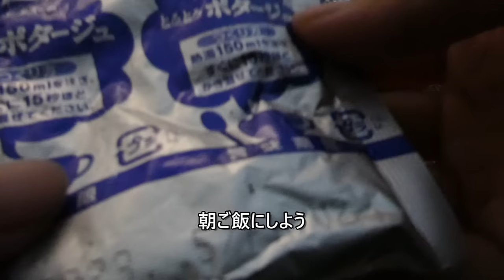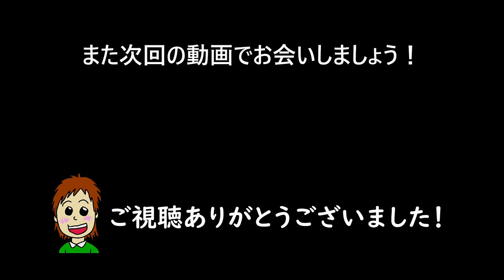森の中で大雨と雷に怯えるソロキャンプ泊【徒歩キャンプ女子】ゲリラ豪雨/japan camping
月2・3回、日本のどこかでソロキャンプを楽しんでる女子です。

小雨予報のはずが、夏のゲリラ豪雨に遭遇。
激しい大雨と雷に怯えて過ごす夜。
しかも、まさかのテントが破損し、ピンチに！？

今回は初の40分長編動画となっています。
普段は前・後編で分けるのですが、
雨キャンプで分けるのもいまいちなので1本にまとめました。

【次回予告】

川キャンプをしたかったけど、雨予報が多い。
もう秋雨前線が来てるのかな？
次回は雨じゃなければ新幕テントを使いたいな♪

▼ストーンブリッジ キャンドルランタン

▼SOTO 軽量フライパン

▼その他 使用道具の一覧

自己紹介

・食べること、一人旅も好き